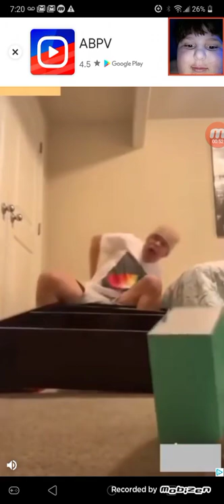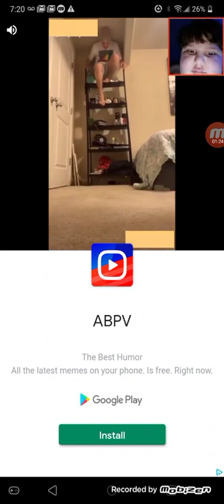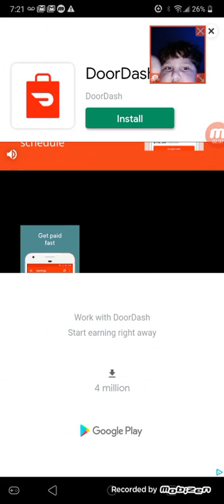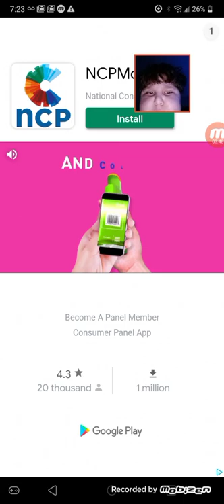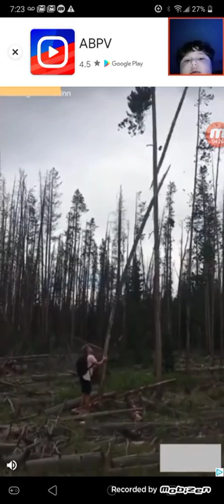Flappy Bird - Jeremiah Green | Jeremiah Gaming Channel